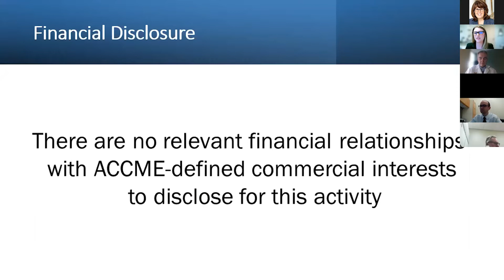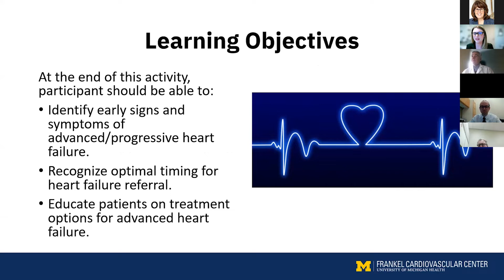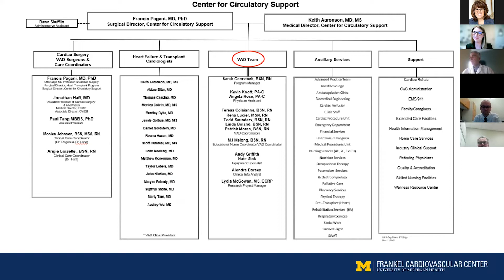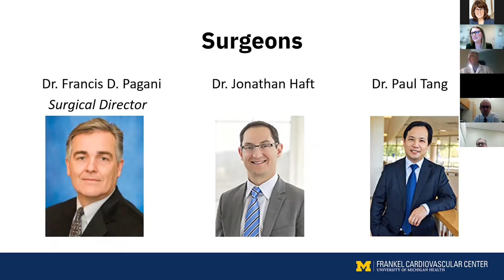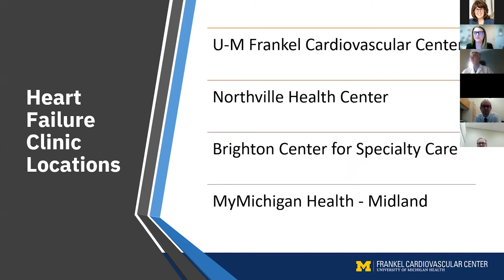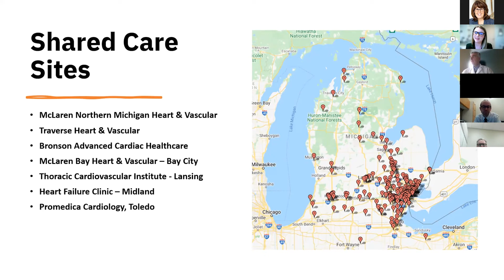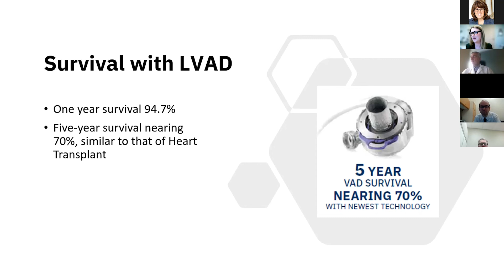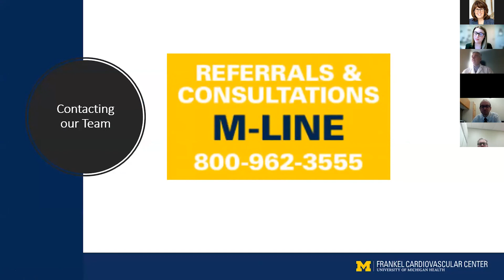Welcome and Introduction | Durable LVAD Surgical Implantation and Patient Management Webinar Series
Sarah Comstock, BSN, RN, Program Manager for the University of Michigan Heath Ventricular Assist Device (VAD) Program, gives an overview of the program’s multidisciplinary team, history, statistics, and services.

This video is part of a free virtual webinar series from the University of Michigan Health Frankel Cardiovascular Center focused on advanced heart failure therapies and medical device and technology overviews of Ventricular Assist Devices (VADs), including Left Ventricular Assist Devices (LVADs).

To learn more about Ventricular Assist Devices (VADs), including Left Ventricular Assist Devices (LVADs) from University of Michigan Health Frankel Cardiovascular Center,